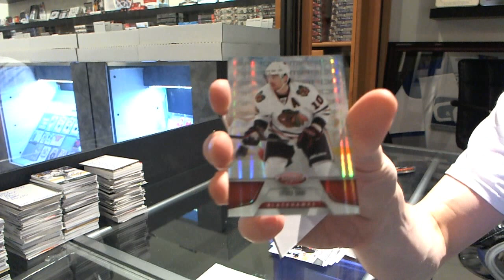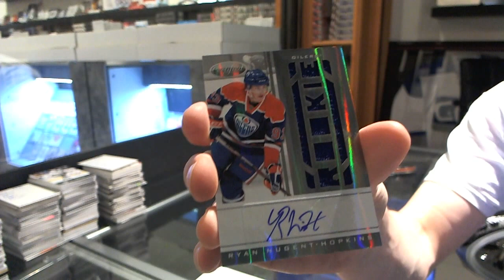brad_0322's 11-12 Certified Hockey Box Break